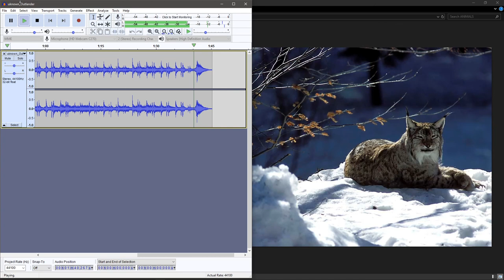---=={ The choise ~ Observing the outlander }==---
π x π^e^π = 1?

The  observer may lie.  That's why you should consider a pie and put it in a  nepierian oven. Then, and only then , you shall take that oven and put it in a pie. After that, the new pie may meet the old one.

:]  Happy quantum hacking  [:

P.S. The secret lies in metaphors and similes;)